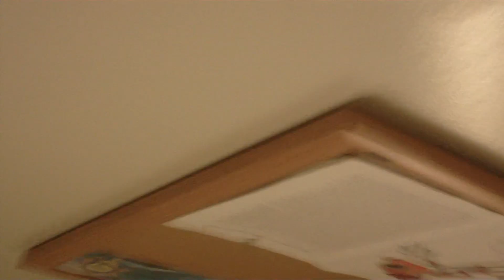Court Sheriff harassment during the civil matters filed to free my mom.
"Go get your AK47."   and, similar threats and provocations.  Nov. 5, 2014.